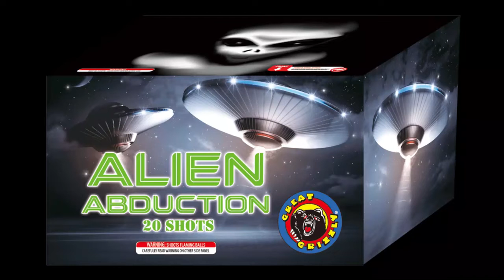Alien Abduction -- Chillicothe Fireworks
500 Grams 20 Shots

THANK YOU FOR YOUR PATRONAGE.  AND DON'T FORGET TO PRESS THAT BELL TO GET UPDATED VIDEOS.